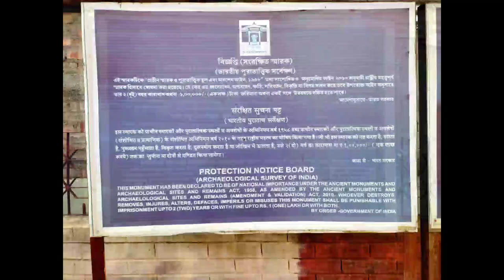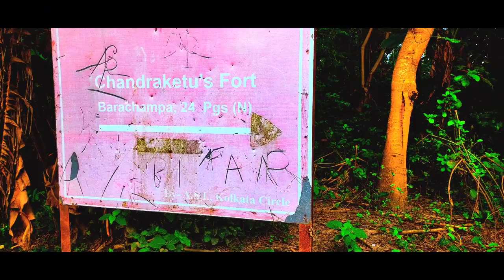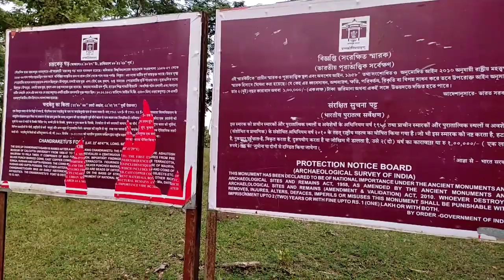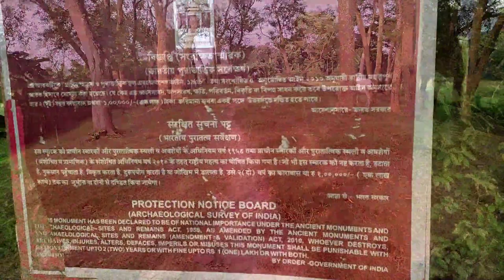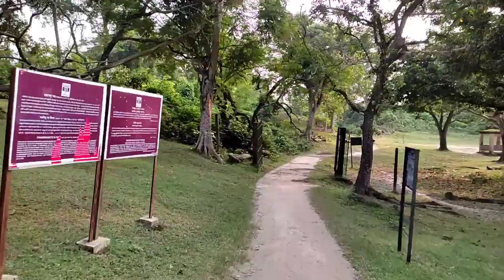Chandraketugarh history and mesuam //চন্দ্রকেতুগড়ের ইতিহাস এবং সংগ্রহশালা // Khana mihir dhipi.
Chandraketugarh history and  mesuam

চন্দ্রকেতুগড় ভারতবর্ষ তথা পশ্চিমবঙ্গের ইতিহাসের একটি বিখ্যাত প্রত্নতাত্ত্বিক স্থান। পশ্চিমবঙ্গের কলকাতা থেকে ৫৫ কিলোমিটার দূরে অবস্থিত উত্তর ২৪ পরগণা জেলার বর্তমান বেড়াচাপা  গ্রমে অবস্থিত। বহু প্রত্নতাত্ত্বিক দ্বারা এখানে বহূবার খনন কার্যে অনেক প্রত্নতাত্ত্বিক নিদর্শন পাওয়া গিয়েছে যাহার নিদর্শন কলকাতার আশুতোষ সংগ্রহশালায় লক্ষ করা যায়। এই স্থানটি খনা- মিহিরের  ঢিবি নামে পরিচিতি। প্রাচীন ভারতের রাজা বিক্রমাদিত্যের সভার জ্যোতির্বিদ বরাহমিহির এবং তার পুত্রবধূ  ছিল খনা। এবং এই প্রত্নস্থলটি ছিল বরাহমিহির এবং খনার বাসস্থান বা মন্দির। সেই সূত্রে স্থলটি খনা- মিহিরের ঢিবি নামে প্রচলিত। ঐতিহাসিকদের মতে চন্দ্রকেতুগড় ছিল প্রাচীন সমুদ্র বন্দর গঙ্গারিডাই এর রাজধানী।

Chandraketugarh is a famous archeological site in the history of India and West Bengal.  It is located in the present Berachapa village of North 24 Parganas district, 55 km from Kolkata in West Bengal.  Many archeological excavations have been carried out by many archaeologists, many of which have been found in the Ashutosh Museum in Calcutta.  This place is known as Khana-Mihir's mound.  The astronomer Brahmihir of the court of King Vikramaditya of ancient India and his daughter-in-law were Khana.  And this archeological site was the abode or temple of Brahmihir and Khana.  According to that source, the land is known as Khana-Mihir mound.  According to historians, Chandraketugarh was the capital of the ancient sea port of Gangaridai.